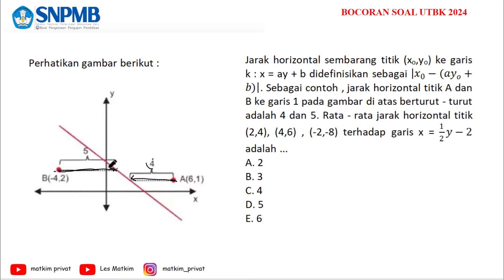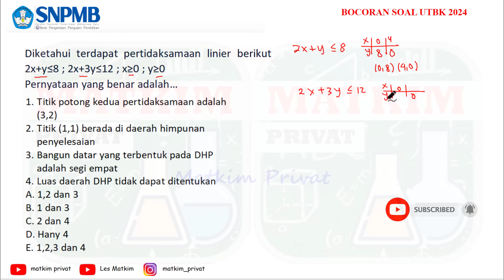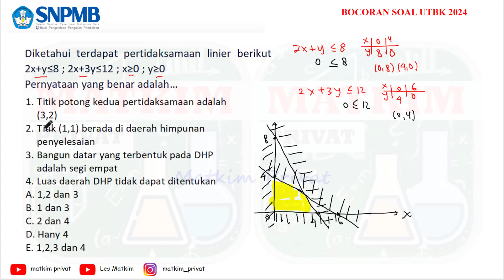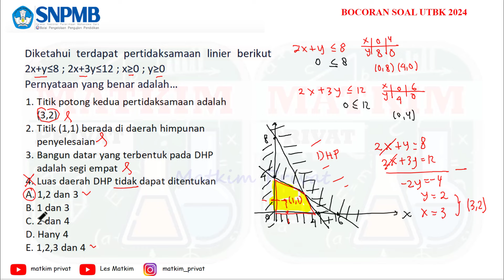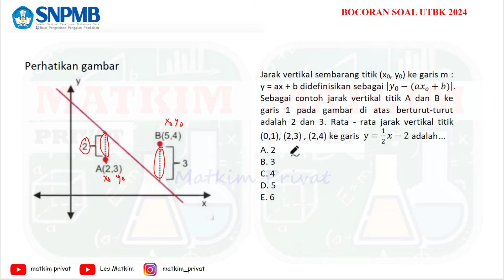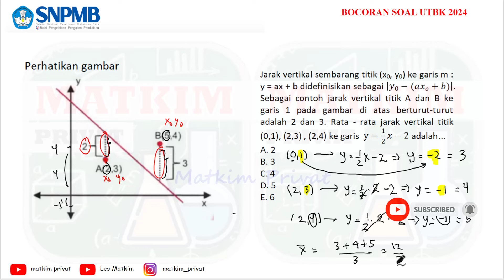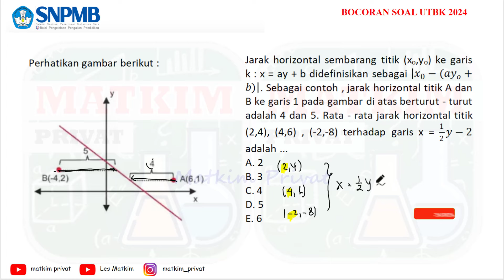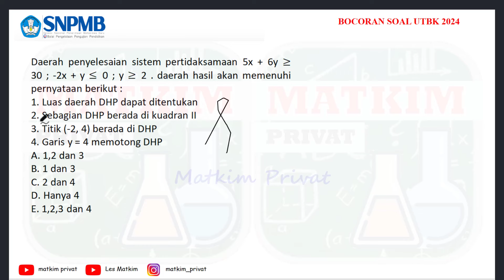BOCORAN SOAL UTBK 2024 HARI ke DUA GELOMBANG 1 (PENGETAHUAN KUANTITATIF) UPDATE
Soal diambil berdasarkan pengalaman siswa setelah mengerjakan ujian dan dari beberapa info medsos, semoga bermanfaat untuk kalian belajar menghadapi ujian UTBK SNBT 2024